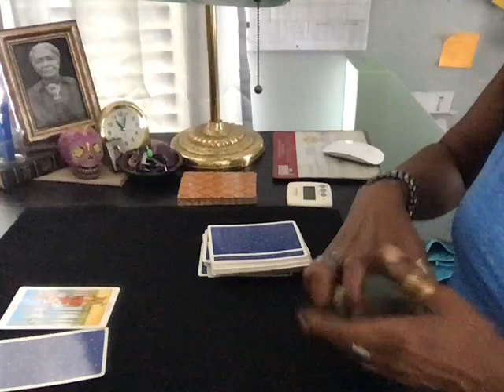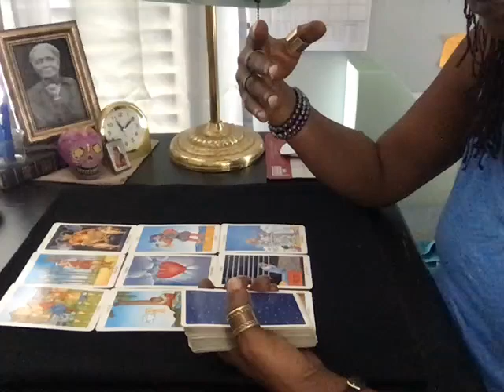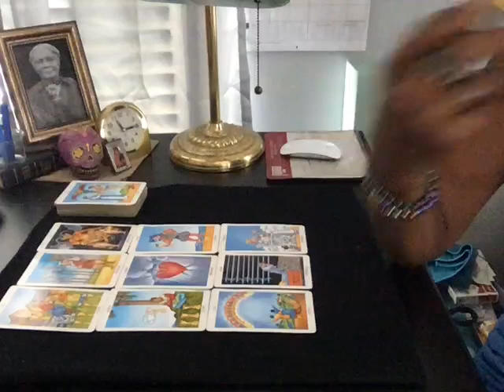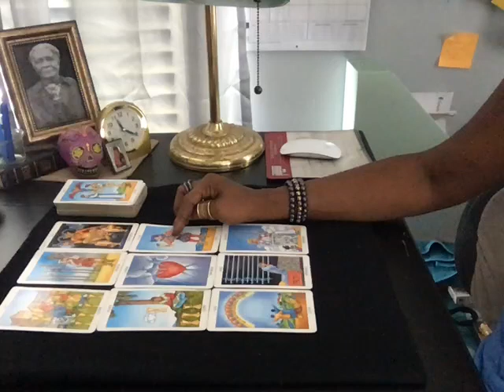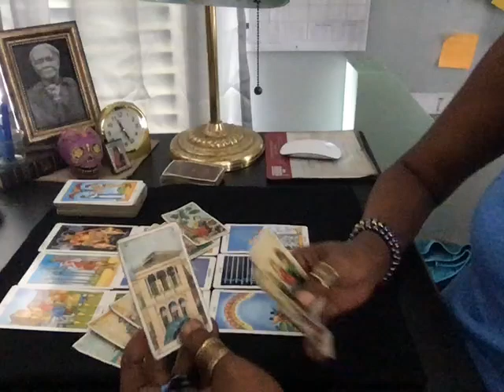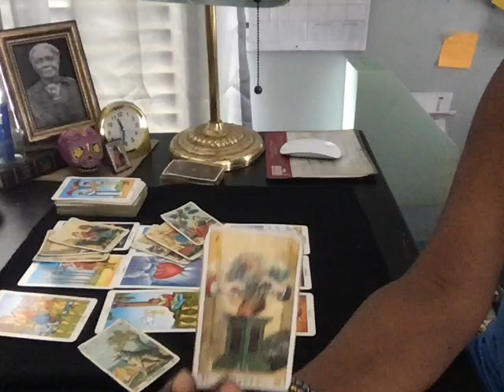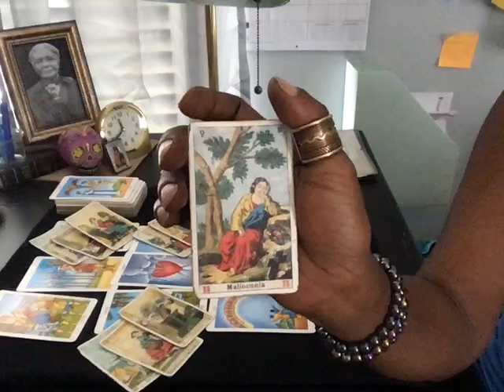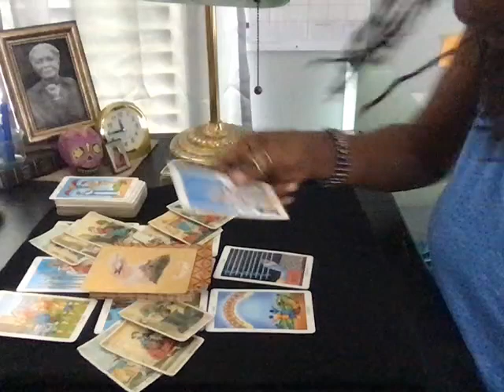Virgo_SMR_Aug_2020. HLT© – Discover, Confirm, Empower